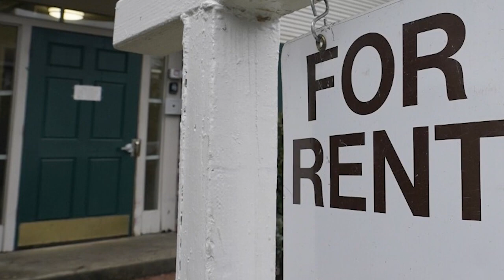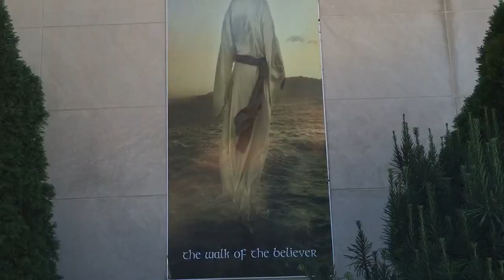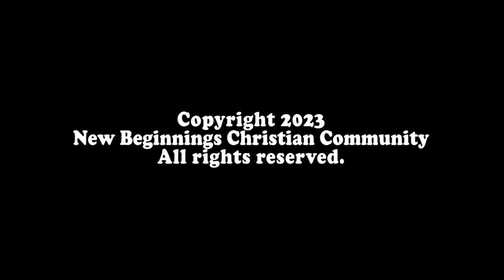Hunger: New beginnings Christian Community June 2023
Isaiah 58:10(New International Version)
 and if you spend yourselves in behalf of the hungry
    and satisfy the needs of the oppressed,
then your light will rise in the darkness,
    and your night will become like the noonday.

Proverbs 22:9(New International Version)
The generous will themselves be blessed,
    for they share their food with the poor.